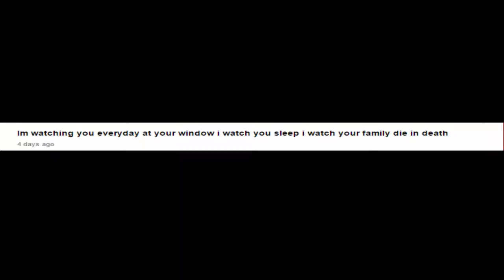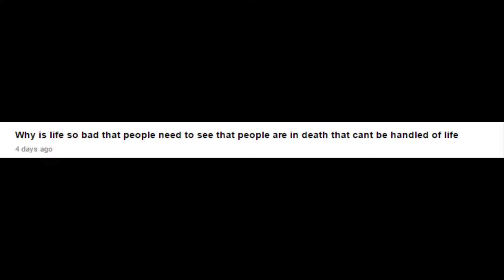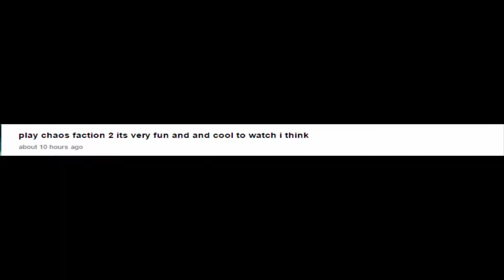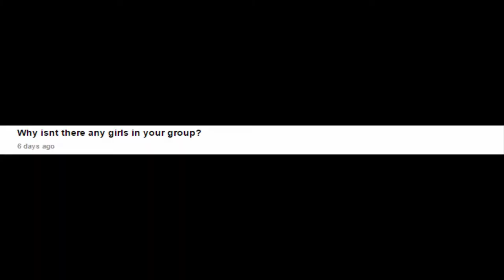Q&A FRIDAY - Batman or Superman